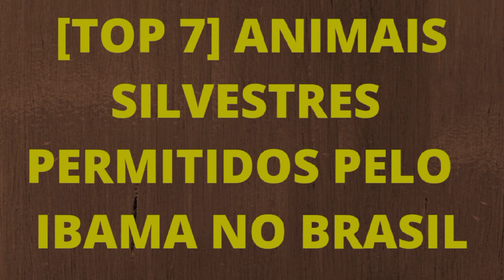[TOP 7] ANIMAIS SILVESTRES permitidos pelo IBAMA no BRASIL 🇧🇷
olá neste vídeo vocês verão TOP 7 ANIMAIS SILVESTRES permitidos pelo IBAMA no BRASIL.
Um animal é considerado silvestre quando não convive com os humanos, com tudo o Ibama flexibilizou algumas leis que possibilitou a existência de ANIMAIS SILVESTRES de ESTIMAÇÃO e um dos requisitos para ter uma criatura como essa é ser adquirido de um criadouro legal e essa flexibilaçao também é uma forma de COMBATE ao TRÁFICO de ANIMAIS SILVESTRES ,então é muito importante que todos nós não compactuamos com esse tipo de atividade isso é péssimo para as espécies de animais levando a quase extinção de algumas criaturas.

00:00 animais permitidos pelo Ibama
00:28 lhama
00:54 furão
01:17 cacatua
01:46 inscreva-se
01:55 sagui
02:18 mini porco
02:48 iguana
03:20 cobra do milho
03:43 inscreva-se

Este canal é sobre curiosidades de diversos animais ao redor do mundo trazendo espécies de animais conhecidos e desconhecidos com um tom engraçado